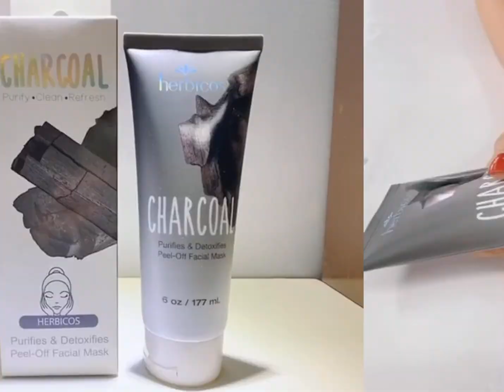HBW006 Charcoal Peel Off Face Mask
Huini Internation Beauty Group has more than 30 years of history, we have five famous brands like Herbico, The Beauty Shop, Waliy.
To know more about us, just click this website in Alibaba